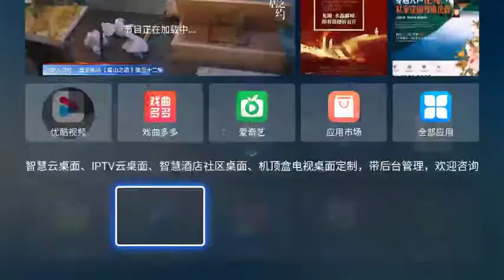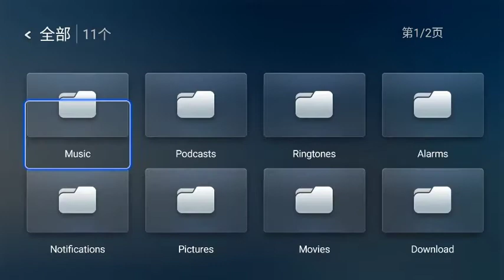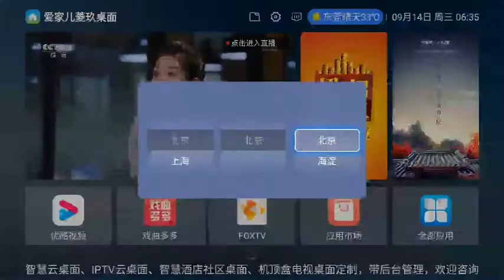智慧云桌面，IPTV云桌面，机顶盒桌面，电视桌面，投影仪桌面，智慧酒店桌面，智慧社区桌面，酒店运桌面，游戏桌面定制开发209